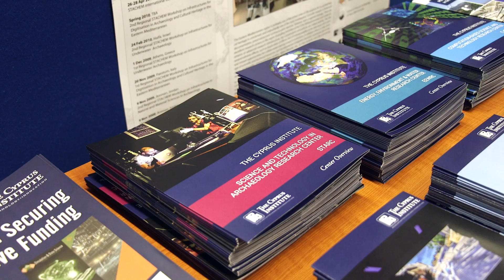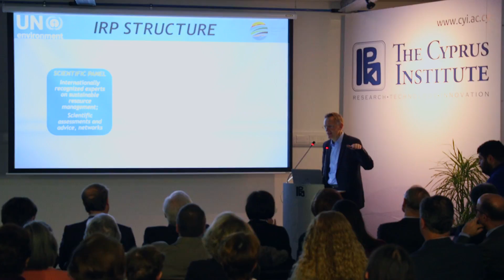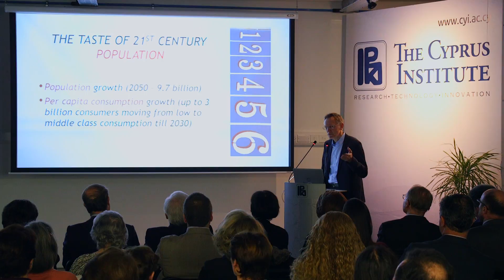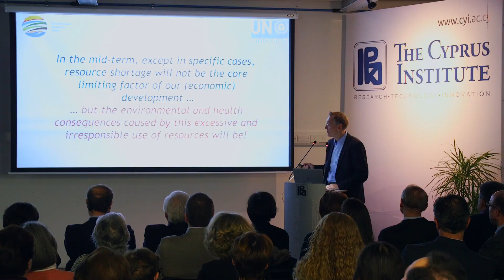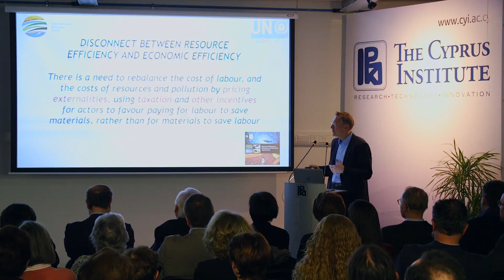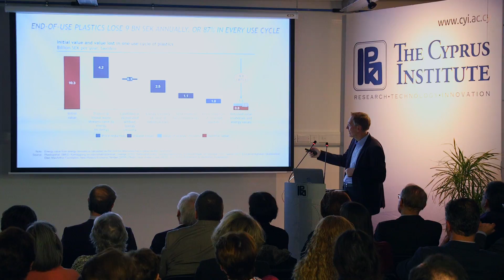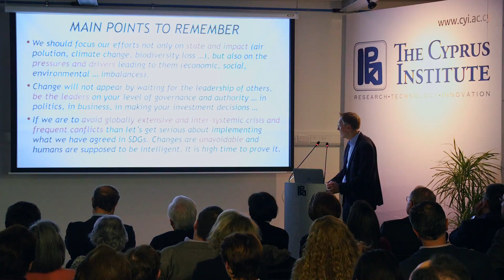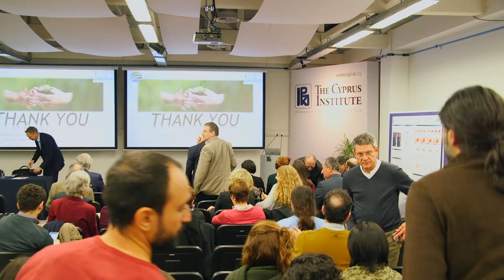The 2018 Hubert Curien Memorial Lecture - Dr Janes Potocnik